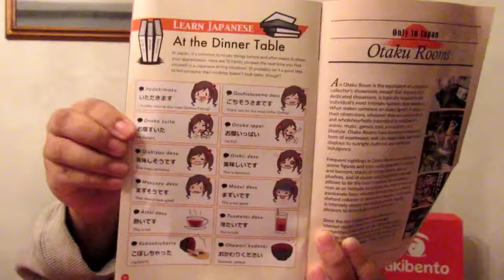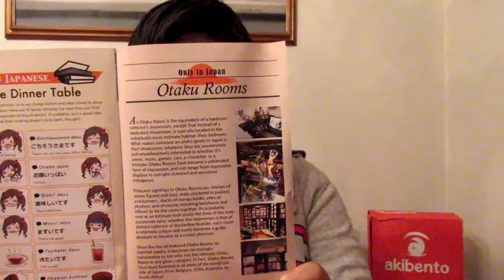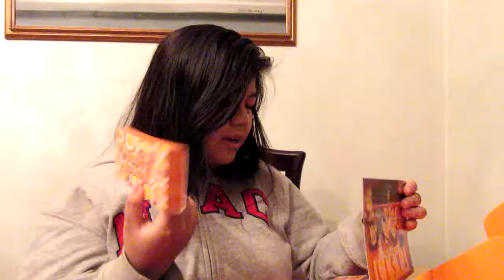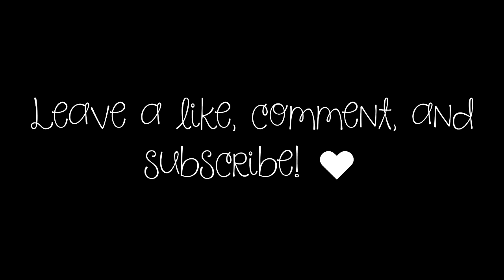Catching Up With Some Unboxing! | Tokyo Otaku Mode Skoshbox & Akibento February Tasty Box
owo HD?
wots this?
sorry ive been really inactive with the vids. does anyone really care? ;u;

Below are the links for Tokyo Otaku Mode and the subscription I have! I will also list the products I have received from this box.